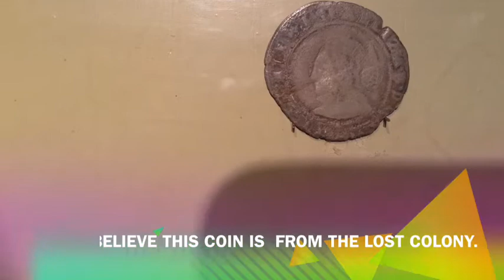Raleigh Project By Elyse, Lily Mae, Harlan